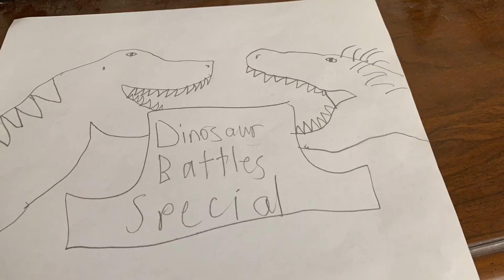Woolly Rhino vs Triceratops:Dinosaur Battles Special